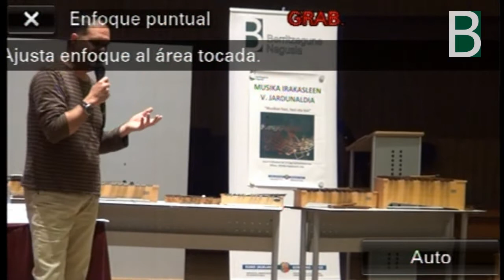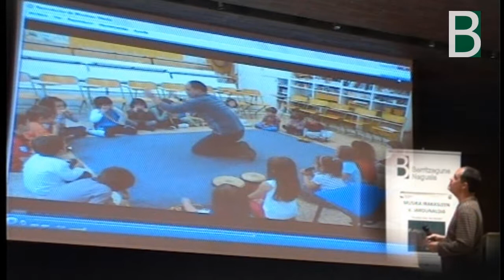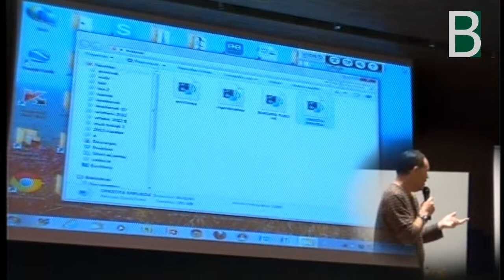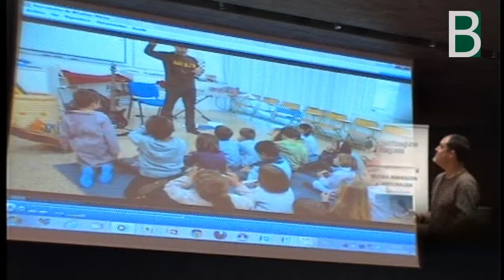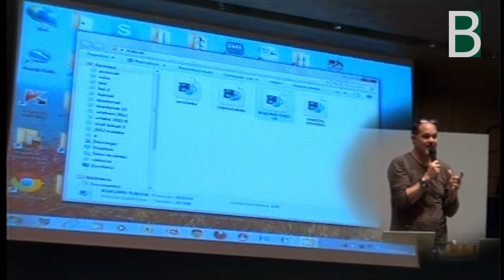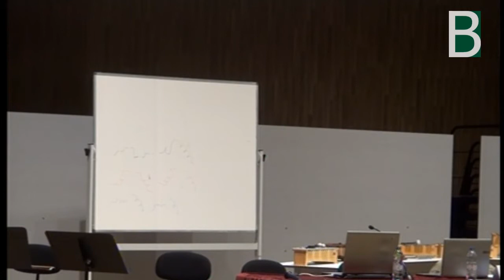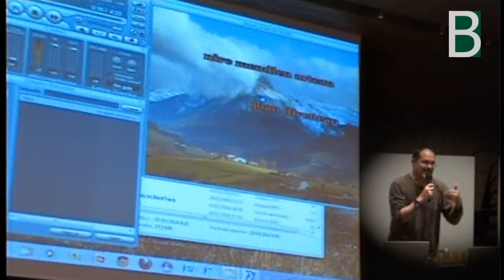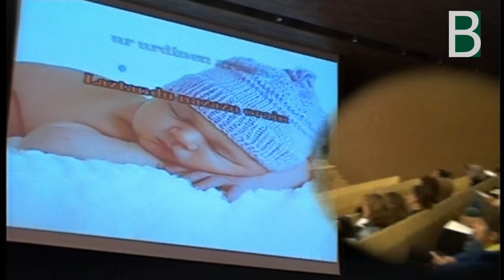Antton Jauregi musika tresnak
Antton Jauregi Egape Ikastolakoa Kantagintza eta flautaz gain beste tresna batzuen erabilera musika gelan. Berritzegune Nagusiak antolatutako V. musika jardunaldian